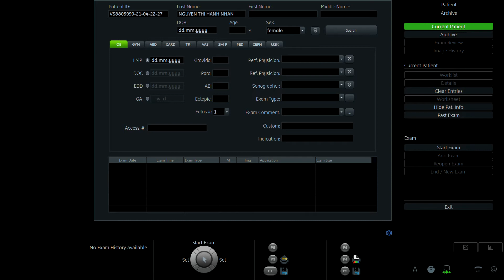NGUYỄN THỊ HẠNH NHÂN 1989